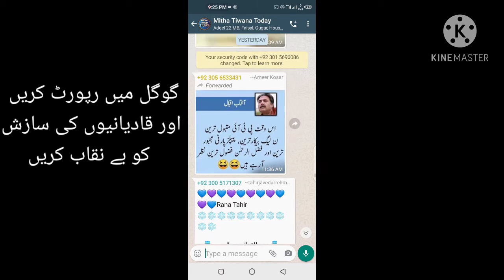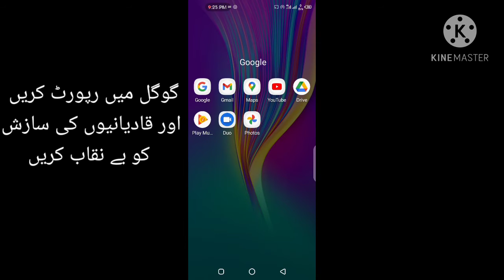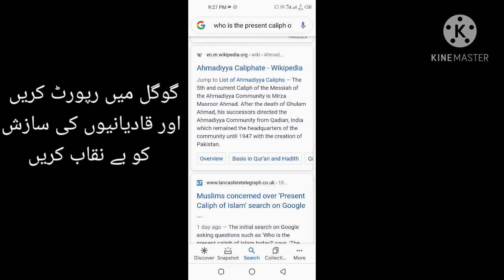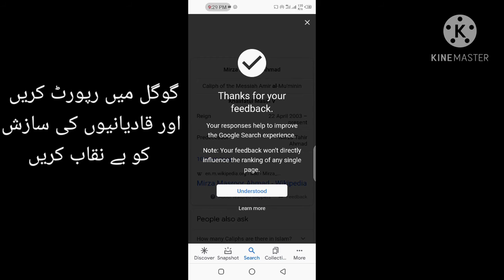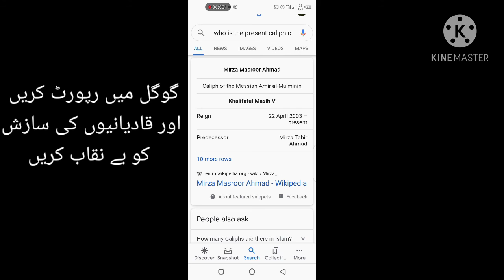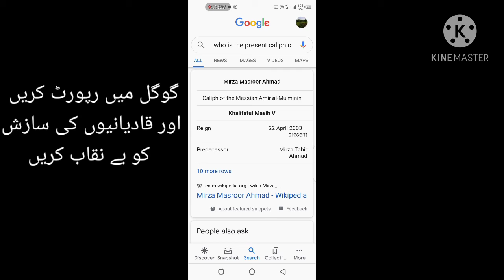Last Caliph of Islam | Who is The Present Caliph of Islam| Current Caliph of Islam Reality By Google